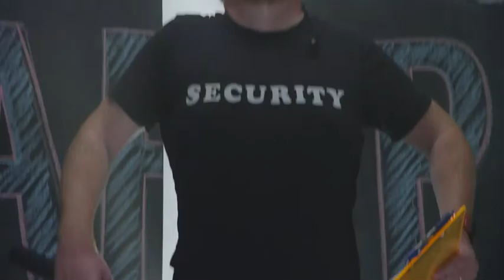Stop. Think. isthisTMI — club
Before you join the party, check your app's permissions. Stop TMI. Win an Ultrabook.

Big Monocle
Creative Director: Amy Stellhorn
Directed: Skylar Nielsen
DOP: Ian Rigby
Talent: Matt McCarthy